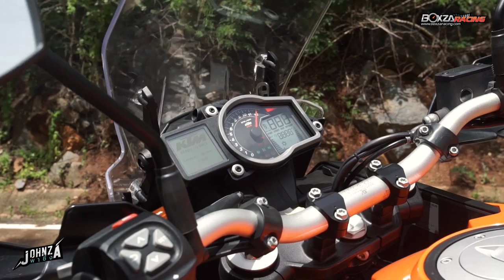Johnza พาซิ่ง Ep.37 ทีเด็ดของสายเดินทางกับ KTM 1090 Adventure ตัวลุยน้องเล็กสุดแกร่งแห่งแดนออสเตรีย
KTM สุดยอดแบรนด์รถมอเตอร์ไซค์ระดับตำนานของสายแรลลี่ ที่มีดีกรีแชมป์จากสนามแข่งขัน แรลลี่ ดาร์การ์ 16 ปีติดต่อกัน กับแบรนด์ KTM ยอดรถมอเตอร์ไซค์จากประเทศออสเตรีย ซึ่งเป็นเจ้าตำรับของสายโหดแนว Adventure โดย KTM 1090 Adventure น้องเล็กคนล่าสุดของสาย Adventure ที่ให้ความเพียงพอสำหรับคนที่อยากเดินทางไกล แต่ไม่ได้ต้องการพละกำลังที่เกินขอบเขตของการควบคุม